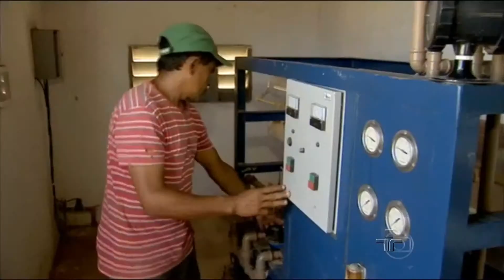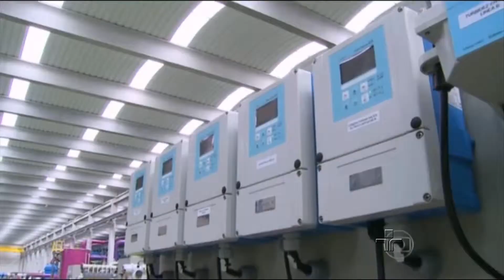Renato Meirelles e Luiz Flávio Gomes debatem sobre Crise Hídrica - 10/02/2015